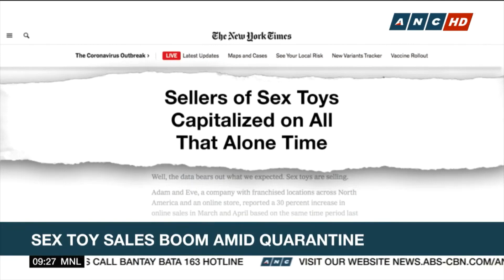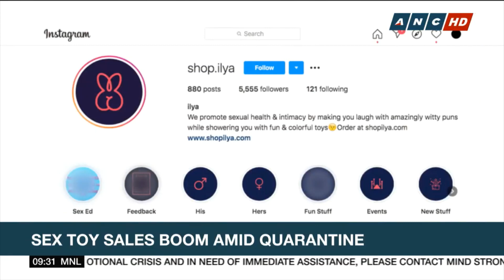Sex toy sales boom amid quarantine | ANC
Market Edge: It's been one year of social and physical distancing for the world. And while the COVID-19 pandemic crushed most businesses, it fuelled others, like the sex toys market, that capitalized on all that alone time. Sex toys shop ILYA partner and sexual health advocate Say Tioco says they’ve seen a spike in wifi-enabled sex toys which couples can use even when they are apart- perfect for quarantine restrictions. But she adds there's a need to talk more about sexual health as the stigma remains in the country.